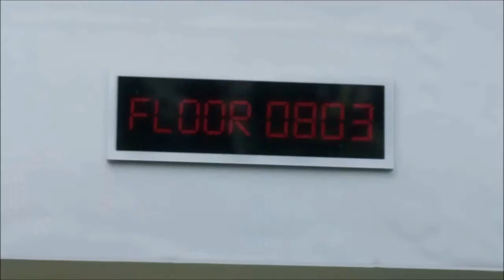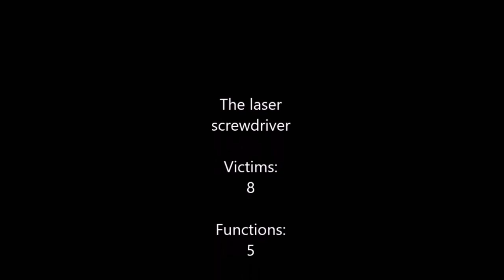Every use of the masters laser screwdriver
It is the property of the bbc